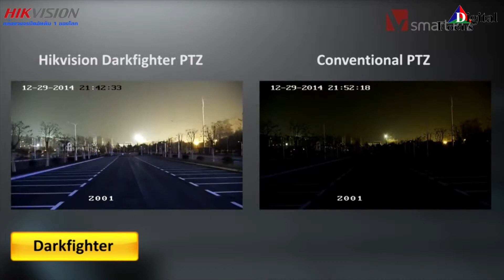กล้องวงจรปิด IP CAMERA SPEED DOME จาก HIKVISION